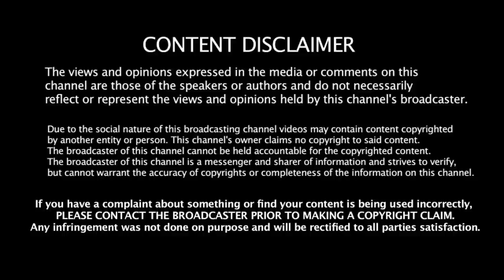30.05.2020 - இன்றைய ராசி பலன் | Indraya Rasi Palan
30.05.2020 - இன்றைய ராசி பலன் | Indraya Rasi Palan
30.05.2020 - இன்றைய ராசி பலன் | Indraya Rasi Palan
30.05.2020 - இன்றைய ராசி பலன் | Indraya Rasi Palan